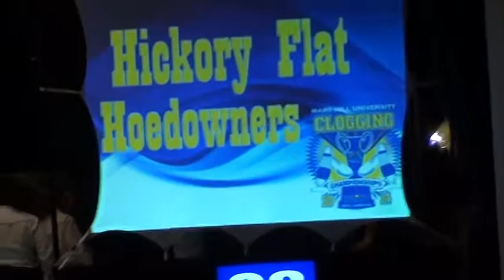Clogging by the Hickory Flat Hoedowner Cloggers at Mars Hill NC 5/31/14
Clogging by the Hickory Flat Cloggers at Mars Hill NC 5/31/14.  ACHF sanctioned event.  The Hickory Flat Cloggers are from the Denton NC area.